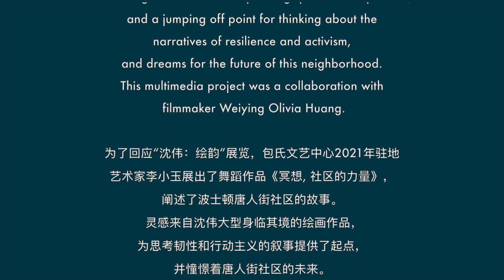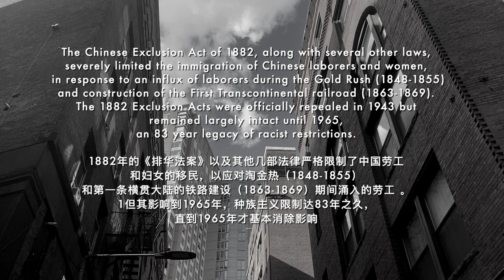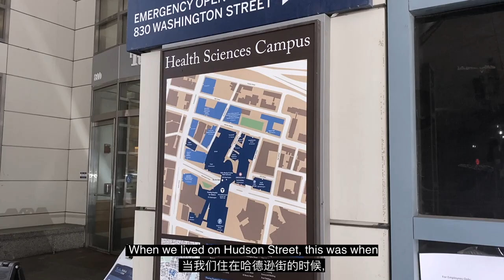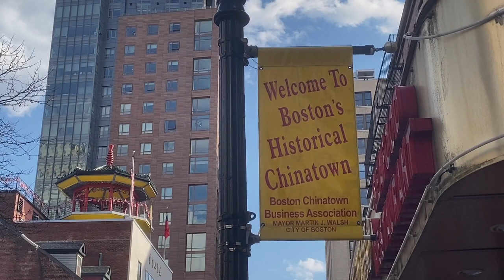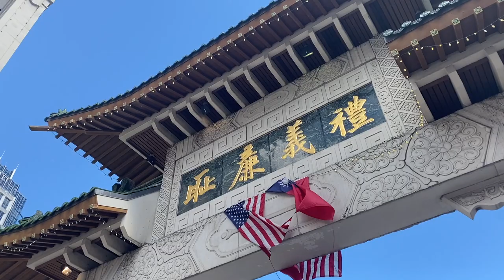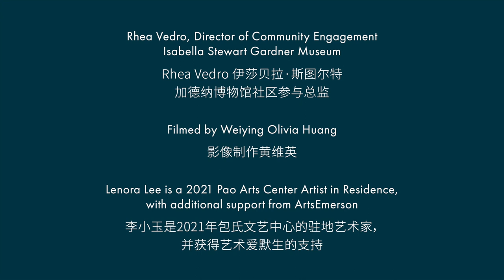Meditations on the Power of Community: Full Film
Meditations on the Power of Community is a short film commissioned by the Gardner Museum, featuring choreography by Pao Arts Center 2021 Artist-in-Residence Lenora Lee Dance and filmed by Weiying Olivia Huang. The film features interviews with members of Boston’s Chinatown community, in response to the Museum's exhibition Shen Wei: Painting in Motion.

This film will be screened in Community Stories, the May installment of Projecting Connections: Chinese American Experiences, a series presented by ArtsEmerson and the Boston Asian American Film Festival

Please join us for a free watch party and live Q&A with the artistic team behind the film on May 11, 2021.